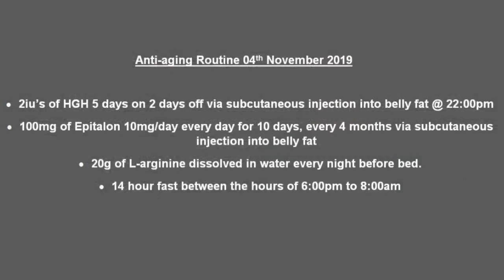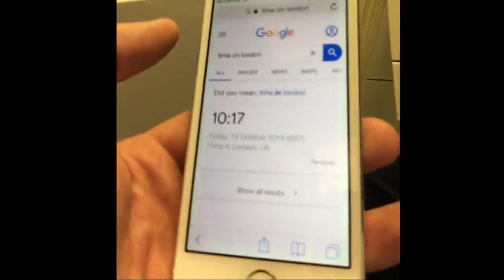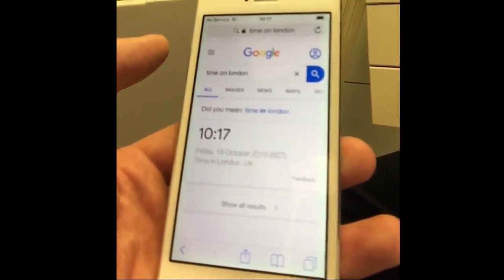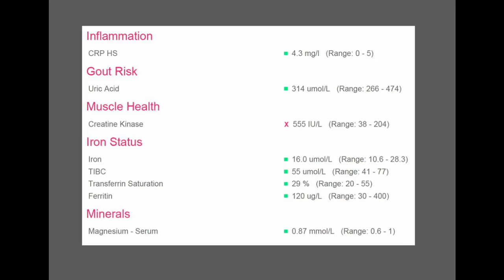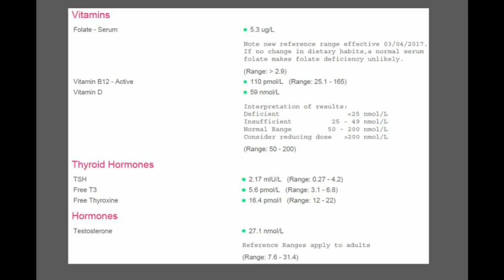Anti-Aging - Epitalon, HGH, L-arginine and Fasting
Hi, my name is Daniel Gray, proud owner of the male cosmetics site jelqtogain.com
This is a video series all about anti-aging. I will be personally researching the use of Epitalon, Human Growth Hormone 191 amino acid, L-arginine and intermittent fasting, bringing viewers quarterly results of my findings.
I am not a doctor or medical professional. Information on this channel is for research purposes only.